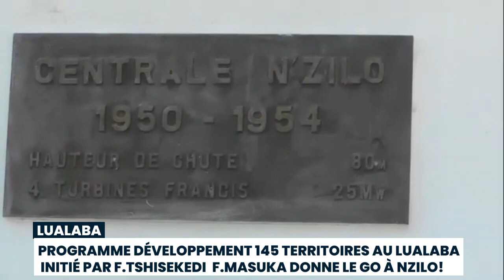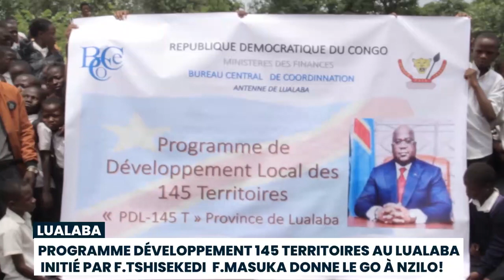FIFI MASUKA DONNE LE GO DU PDL 145T AU LUALABA A NZILO